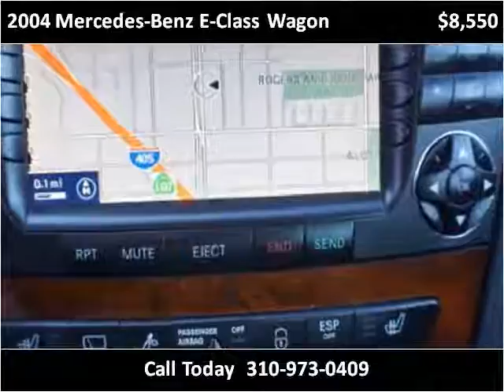2004 Mercedes-Benz E-Class Wagon Used Cars Lawndale CA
This 2004 Mercedes-Benz E-Class Wagon is available from Austra Motors.